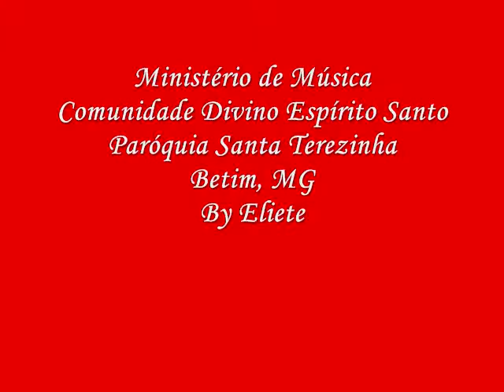O Espírito de Deus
Ministério de Música da Comunidade Divino Espírito Santo: Alan( violão), Isabella (teclado), José Maria, Anabella, Luana e Larissa (vocal).Paróquia Santa Terezinha, Betim, MG. Junho 2011.